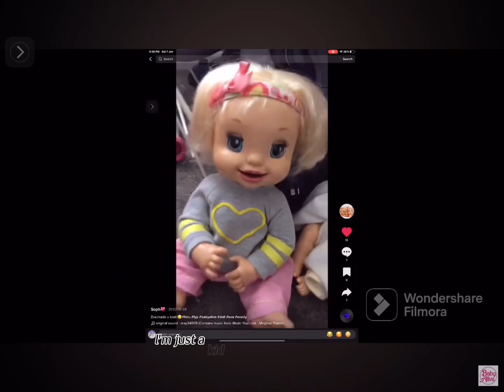I had Eva for nearly 2 years since November 2022! Credit to